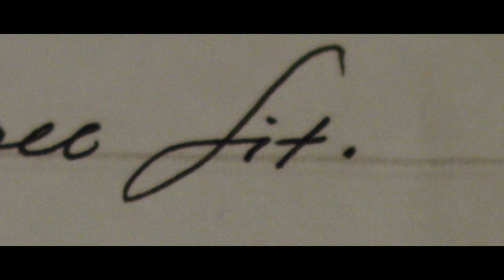Cousins argue how to divvy up grandpa's money. | Short Film "In The Basement There's Some Money"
Short Film: In The Basement There's Some Money
Directed by: Gianluca Randazzo
Written by: Jake Wells
Produced by: Mad Frolics
Cast: Joseph Cordaro, Lauren Hines, Jake Wells

Three cousins of varying socioeconomic status struggle to divvy up the money their grandfather left for them.